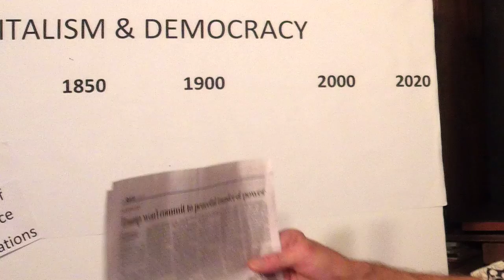Daily Diary Day One 823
Short Format daily diary from now to election